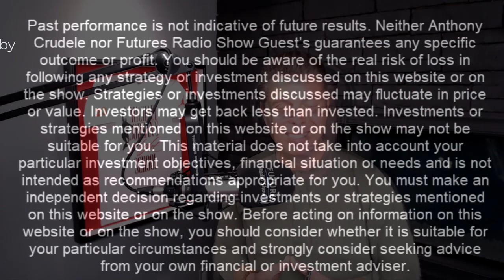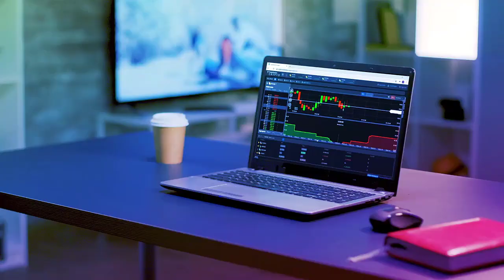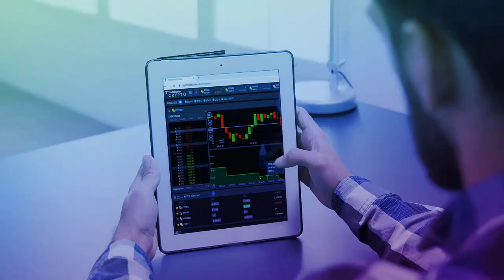Trading Stagflation - Michele Schneider FuturesRadio 325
We hear a lot of traders talking about trading inflation or deflation, but not many are talking about how they would trade this market if we get stagflation.  Stagflation refers to an economy that has inflation, a slow or stagnant economic growth rate, and a relatively high unemployment rate.  Well, Michele Schneider thinks we are headed for stagflation so in this podcast she explains how she is trading the markets with this macro theme. A big focus in today's show was on Ethereum, Crude Oil, Gold, Silver and the Stock Market. I'm looking forward to reading your comments. Cheers, DELI

Bitcoin Micro Futures are Coming!!!

Chapters in this Episode:

0:00 Show Intro
2:30 Ethereum
07:30 Crude Oil
17:14 Mish's Favorite Trades Right Now; Stagflation - Ethereum, Commodities, Gold, Silver
26:03 Stock Market not getting a lot of love from the Macro Traders
31:54 Anthony explains why he's not as active in Equities as he is in Crypto & Commodities
33:20 Gold
38:36 Trading Momentum, Doing more of what's working & Cathy Wood
47:58 Rapid Fire Questions!!!